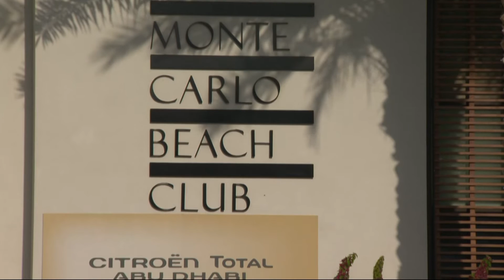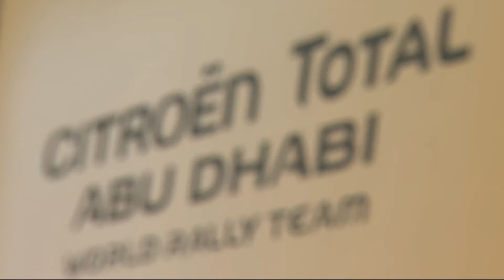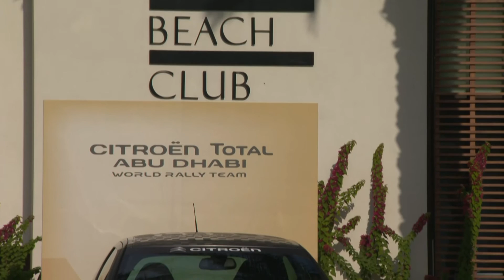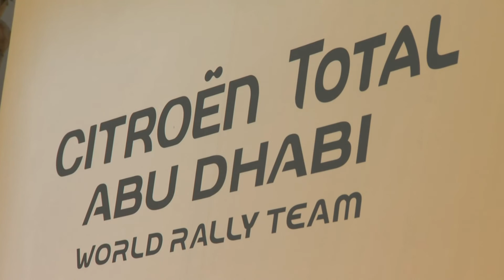All-New Citroën Total Abu Dhabi World Rally Team Unveiled - HQ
Abu Dhabi, one of seven emirates that make up the United Arab Emirates and home of the country's capital city, has agreed an historic partnership with nine-time World Rally Championship (WRC) winning manufacturer, Citroën Racing, to bolster the emirate's presence in global motorsport.
The three-year partnership between Citroën Racing and the newly-created Abu Dhabi Racing (ADR) - an Abu Dhabi-based company working on a number of expansive professional and grassroots motorsport initiatives - will see the two full-works manufacturer teams, Citroën Total Abu Dhabi World Rally Team and the Abu Dhabi Total Citroën World Rally Team, participate in the WRC as of next season's opening round in Monte Carlo, running January 18-20. Both teams and all registered drivers in the new Citroën -Abu Dhabi stable will be eligible to score manufacturers' points.